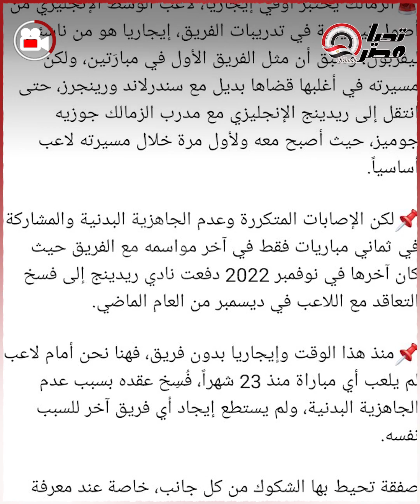ناشئ أرسنال وموهبة ليفربول اللى هدد عرش صلاح.. مين هو صفقة الزمالك الجديدة؟.. مفاجأة